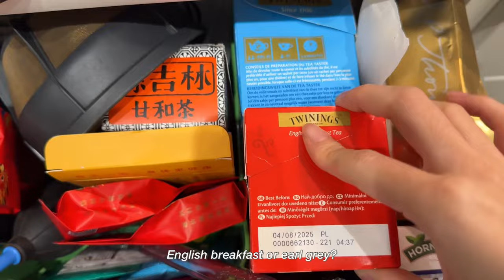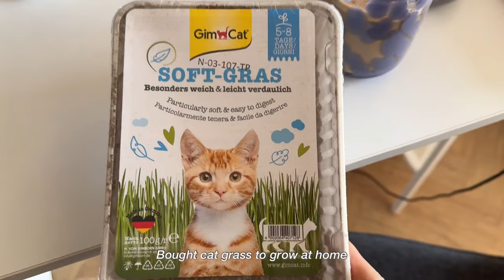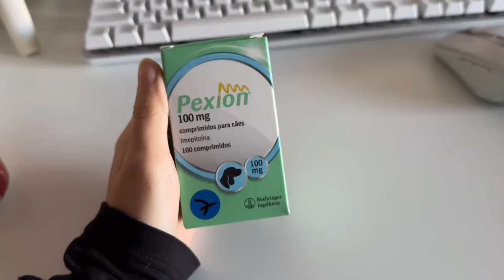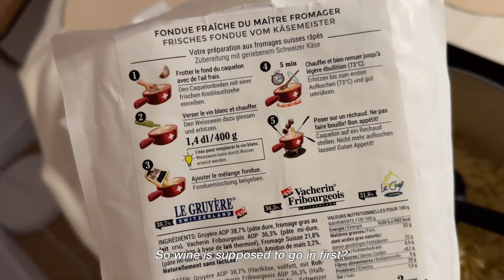sub) Productive work days in my life, last days of the year, cooking alone at home | daily vlog